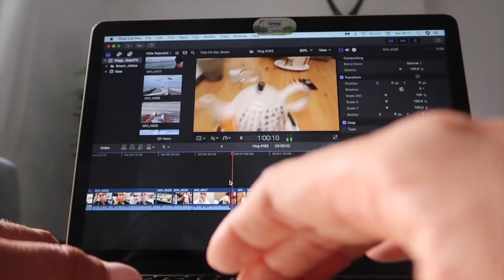HET IS VOORBIJ 😐🚙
Vandaag is ons leuke weekendje aan de zee gedaan.. Wij gaan nog eventjes wandelen en eten aar dan vertrekken wij naar huis. Daar ben ik eindelijk terug met Sam.

Talisam TV